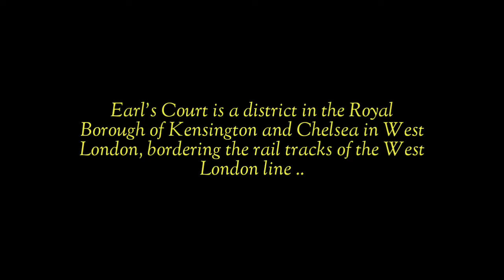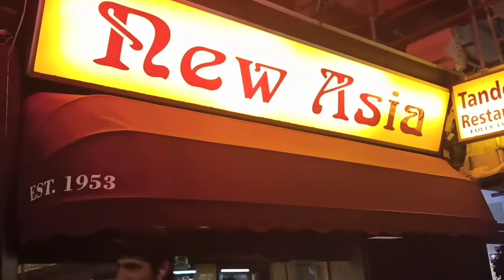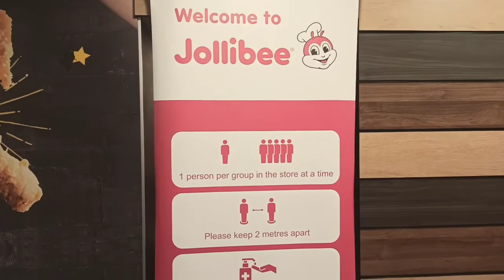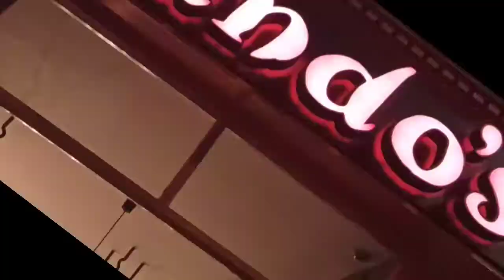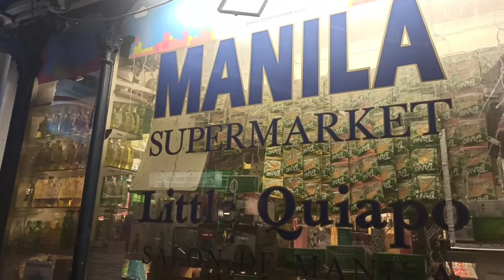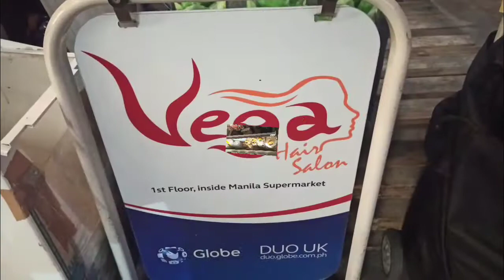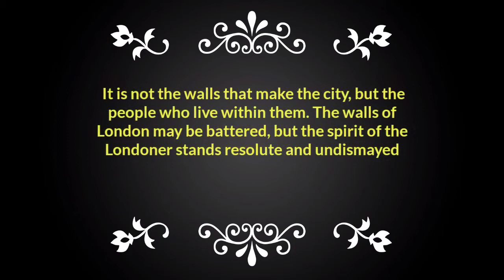EXPLORING EARLS COURT BY NIGHT MY LONDON EARLS COURT NIGHT WALK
A night walk at Earls Court